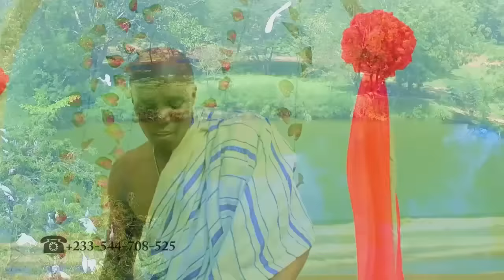Charly D - BABY ft Qweci [Twoo Thoozin & Fifteen turn Reverend]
Miss Ghana finalist 'Charly D' releases first video of her musical career. The video features Qweci [Ded Buddy], Thoozin, Lorinda Derban (Semi-finalist @ Miss Malaika 2014), Kalybos father in the airtel TV commercial among others...